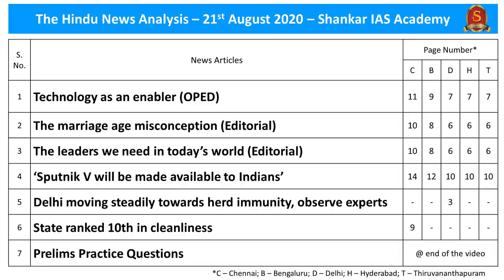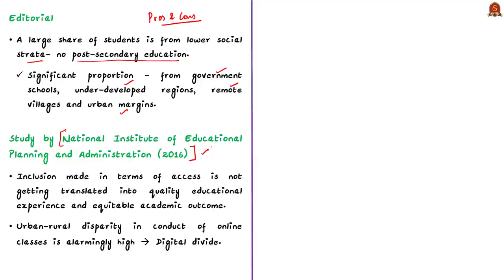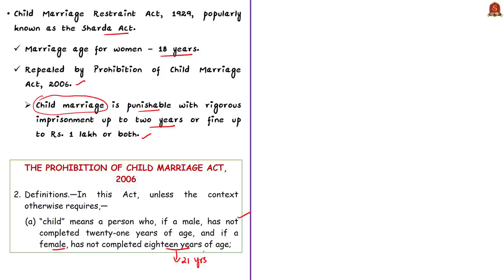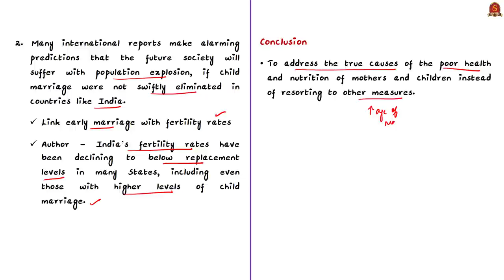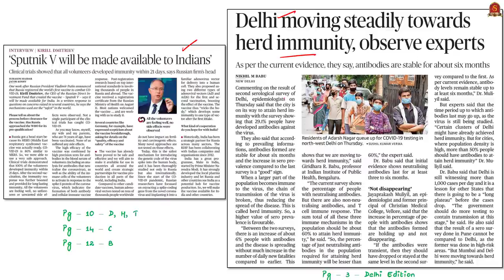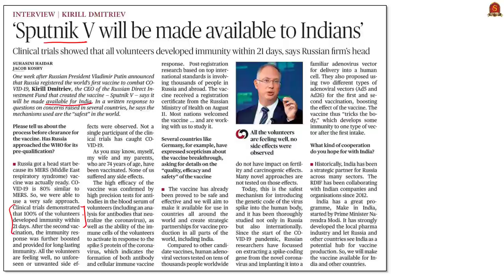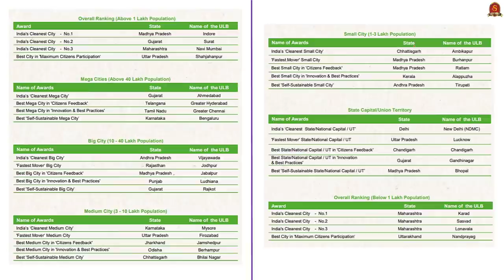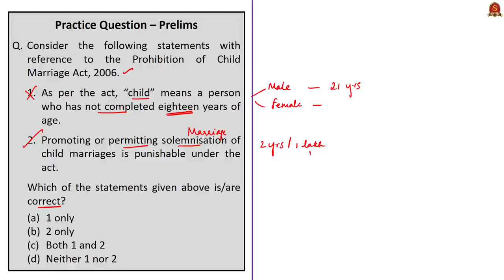The Hindu Daily News Analysis || 21st August 2020 || UPSC Current Affairs || Prelims & Mains 2020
►►Important Announcement!!
Procedure for Registrations
2. Select Centre as "Online Test Batch"
3. Select Course Type as "Prestorming"
4. Chose Your Desired Course from the list of Batch Allocation
5. Proceed for Payment Option
6. For further details email to the following

►►2020 Current Affairs Test Series will consist of 5 Monthly Exclusive Current Affairs Tests from April 2020 to August 2020. Fee for 2020 Current Affairs test series: Rs. 1,000/-

►►Admissions Open !

►►Introduction - 0:00
►►List of Topics - 1:40
►►Time Stamping of news articles:
1. Technology as an enabler (OPED) - 1:47
2. The marriage age misconception (Editorial) - 06:05
3. The leaders we need in today’s world (Editorial) - 11:16
►► MCQs based Topics Discussion:
4. Delhi moving steadily towards herd immunity, observe experts - 15:48
5. Sputnik V will be made available to Indians - 17:10
    (MCQ on Herd Immunity)
6. State ranked 10th in cleanliness - 18:18
    (MCQ on Swachh Survekshan 2020)
7. Prelims Practice Questions - 21:49
     i. Online learning resources by MoE.
    ii. Prohibition of Child Marriage Act, 2006.

Important topics such as NEP2020 ChildMarriage HerdImmunity Leadership SwachhSurvekshan2020 are vividly discussed in UPSC Civil Services Exam Perspective in this video, with a special Practice cum Revision session in the end.